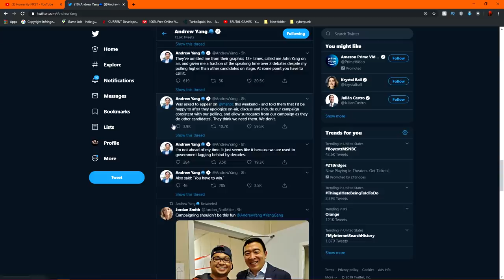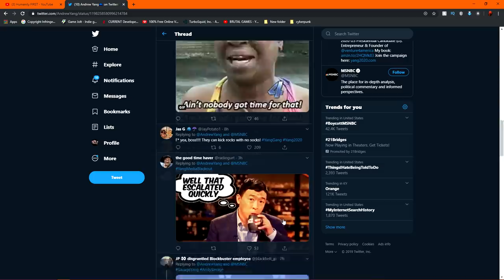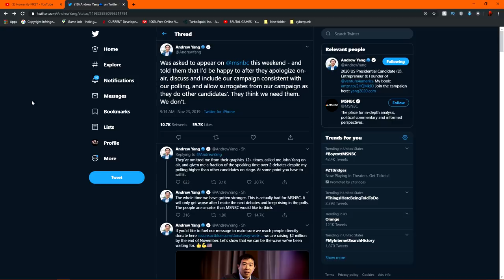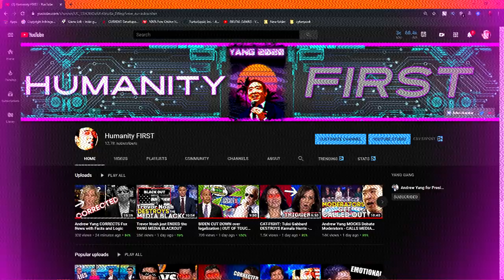HUGE! YANG REFUSES & DEMANDS MSNBC APOLOGY!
Humanity FIRST is an opinionated political comedy show. Yes, we throw rocks at the waterfall that is the constant flow of hypocrisy from each weekly news cycle. Why, you ask? Because its too easy not to & its funny. It boils down to the current degradation of the political enviroment and bias that riddles the state of our main stream media is so unbearably disgusting to even think about. So let us do it.

I, the Host and Owner of the Humanity First channel, Shawn, is but a mere vessel between you, the viewer, & the glorious and humorous transfer of the weekly Establishment dung which is delivered upon a digital platter that is somewhat half-assed entertaining & digestible.

This goal of this channel is to provide a community for people from the whole political spectrum to support free thinking ideas and to promote progressive debate in the most brutally honest and funniest of way.

MEET ANDREW:

"I’m Andrew Yang, and I’m running for President as a Democrat in 2020 because I fear for the future of our country. New technologies – robots, software, artificial intelligence – have already destroyed more than 4 million US jobs, and in the next 5-10 years, they will eliminate millions more. A third of all American workers are at risk of permanent unemployment. And this time, the jobs will not come back.

I’m not a career politician—I’m an entrepreneur who understands the economy. It’s clear to me, and to many of the nation’s best job creators, that we need to make an unprecedented change, and we need to make it now. But the establishment isn’t willing to take the necessary bold steps. As president, my first priority will be to implement Universal Basic Income for every American adult over the age of 18: $1,000 a month, no strings attached, paid for by a new tax on the companies benefiting most from automation. UBI is just the beginning. A crisis is underway—we have to work together to stop it, or risk losing the heart of our country. The stakes have never been higher.

Once I understood the magnitude of this problem, and that even our most forward-thinking politicians were not going to take the steps necessary to stem the tide, I had no choice but to act. I’m the father of two young boys. I know the country my sons will grow up in is going to be very different than the one I grew up in, and I want to look back at my life knowing I did everything in my power to create the kind of future our children deserve—an America of opportunity, freedom, equality, and abundance.

I urge you to join me. No one else is going to build a better world for us. We’re going to have to do it ourselves. Together."